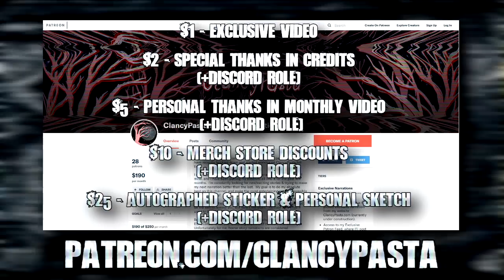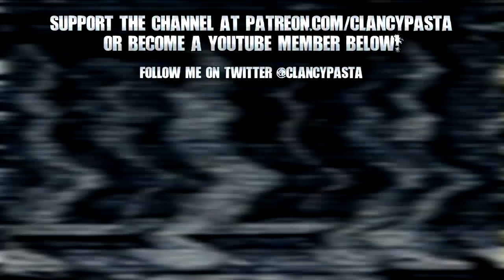"A Producer Filmed a Horror Movie in Our House" | Creepypasta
Boo

CREEPYPASTA
►  "A Producer Filmed a Horror Movie in Our House" written by Rhonnie Fordham (rhonnie14), narrated by ClancyPasta

~ All stories not written by me featured in my videos were narrated, created & published with the original authors expressed permission, and can provide proof of such if necessary.  I have full rights & permission for everything on my channel. ~

Let me know your thoughts on today’s new scary story / creepypasta in the comments below!